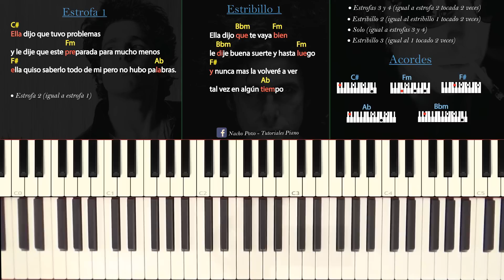Como tocar "Buena suerte y hasta luego"(Andrés Calamaro) - Tutorial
LISTA DE TUTORIALES HASTA HOY. LIST OF ALL TUTORIALS